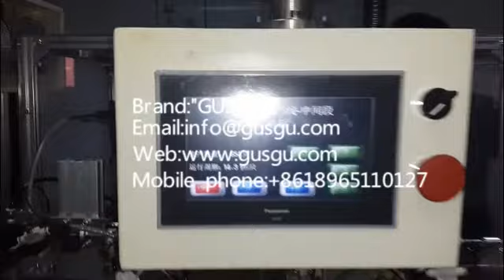Carburetor assembly machine/Vergaser-Montagemaschine/Máquina de ensamblaje de carburador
Brand:"GUSGU"

GUSGU company which is good at automatic machine ,we have about 15 years experience,and we are good at parts assembly of diffrent industry.Please give our one chance,we will give you best method of assembly machine